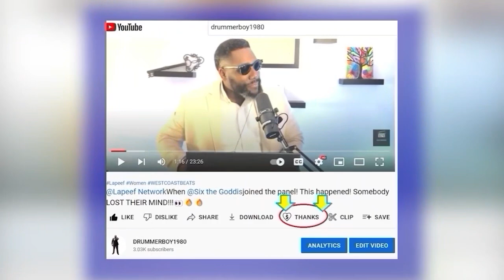Proof Adam22 Work With The Boyz In Blue! Allegedly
Tune in FAM.